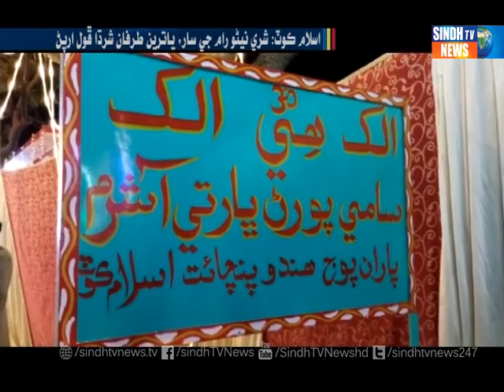Islamkot Reports Time || Shri Naino Ram || Sindh Tv News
Sindh TV News is the "First Ever Sindhi News Channel" providing its viewers latest International,National,Regional, Sports and Showbiz News.